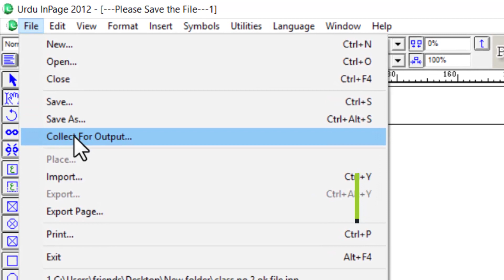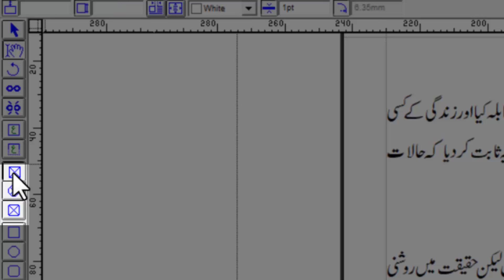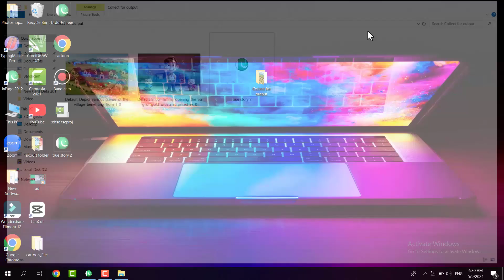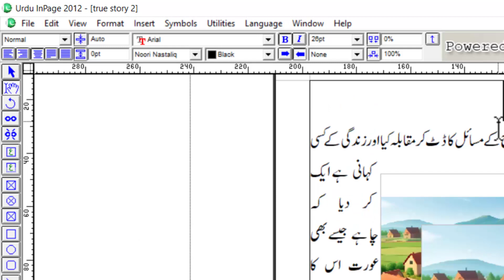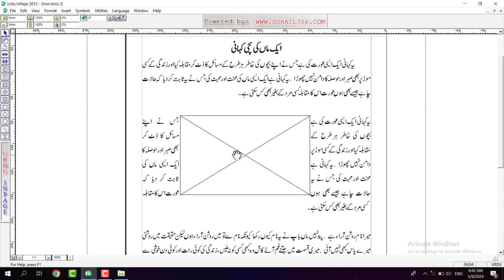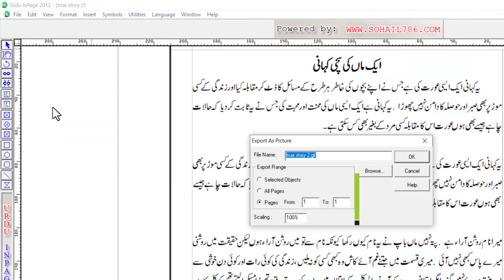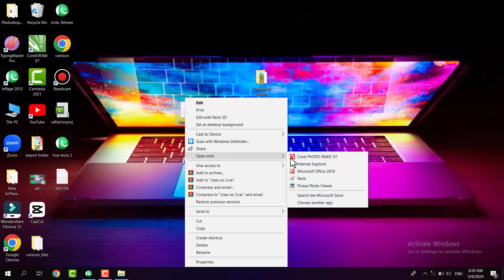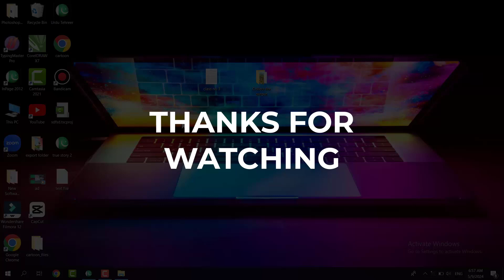inpage urdu course part no 3 | ان پیج سیکھیں | Collect for output , Place , Import , Export Page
how to use inpage
inpage urdu

collect for output in inpage

place  in inpage

import  in inpage

export  in inpage

export page  in inpage

inpage urdu complete course

inpage by ma asadi technical